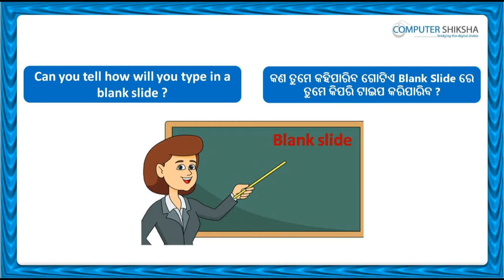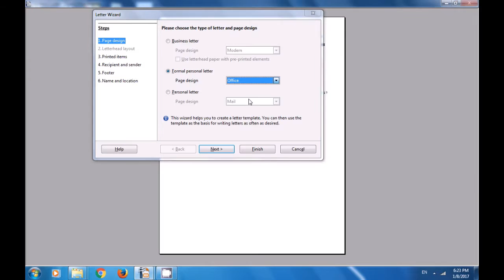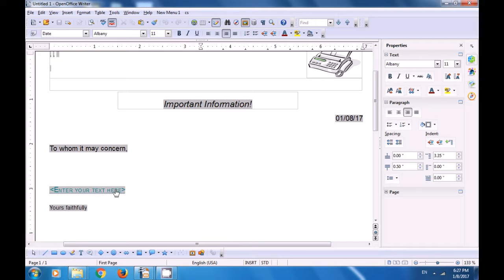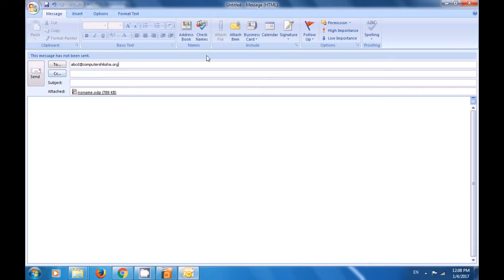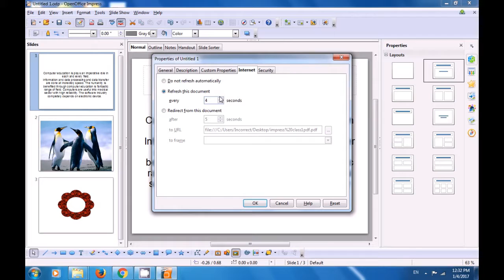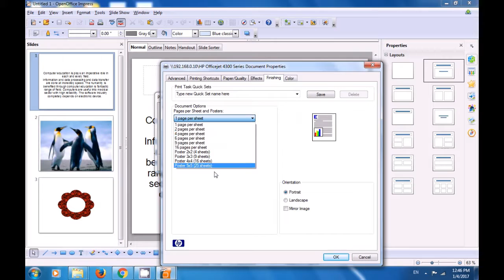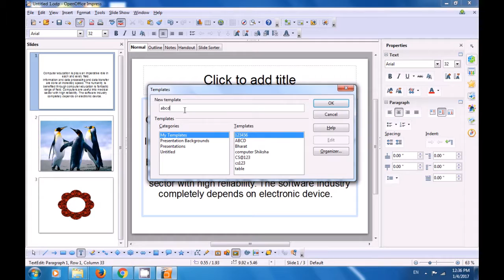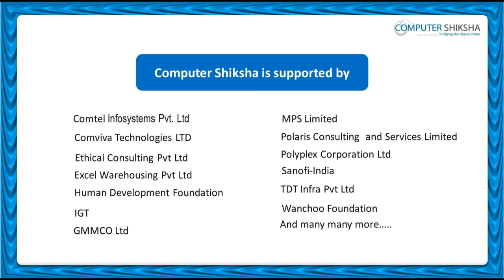Class 3 Open Office Impress 2 - Learn computers - Computer Education Online & Free (In Oriya)